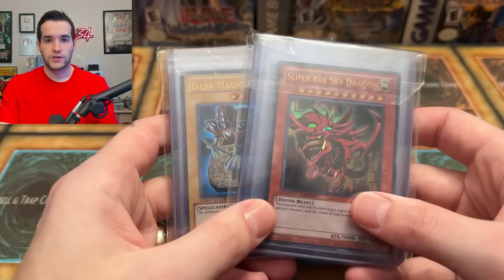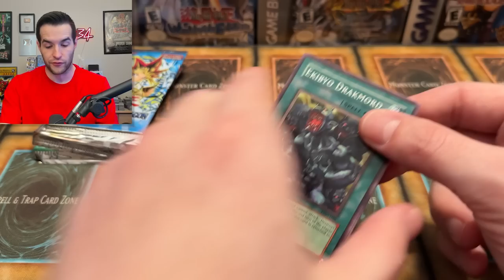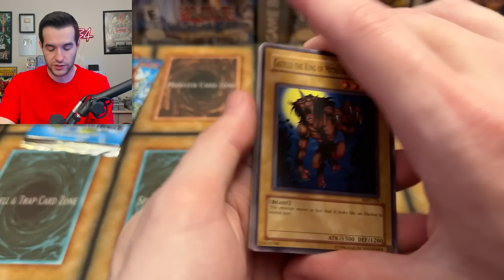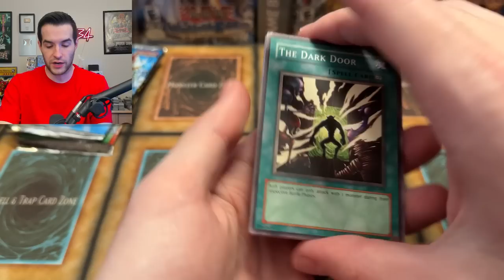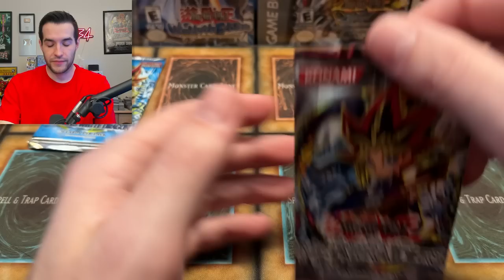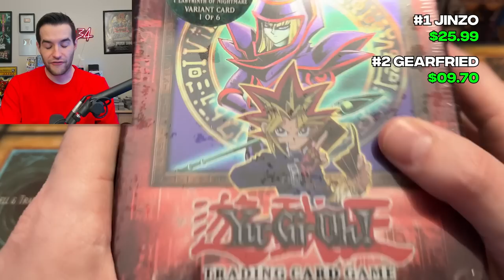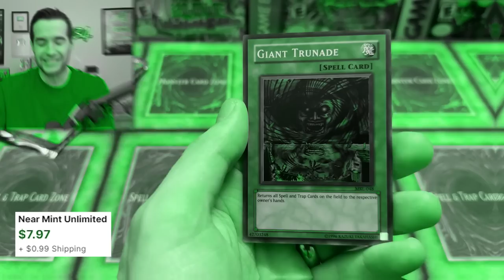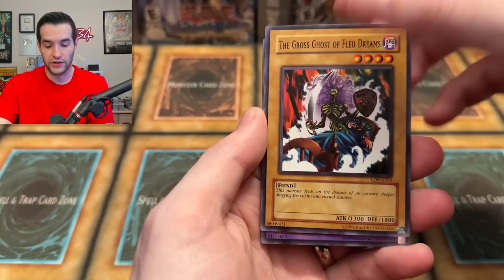Opening A $1,000 VINTAGE Yugioh Package!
Crown Zenith Pikachu Vmax Cases:
Crown Zenith Mini Tin Display:

➤TCGPlayer Link!